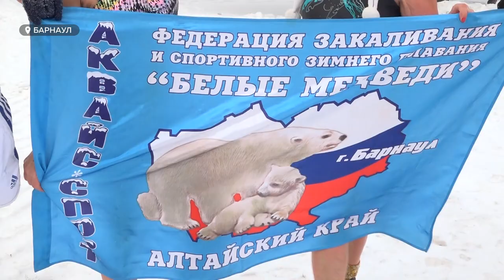Барнаульские моржи во главе с Александром Зеленецким практикуют активный отдых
Встречаем Новый год и грамотно его начинаем. Первого января всех желающих приглашают на пробежку. Барнаульские моржи во главе с Александром Зеленецким практикуют активный отдых. Как это выглядит, расскажет Дмитрий Дроздов